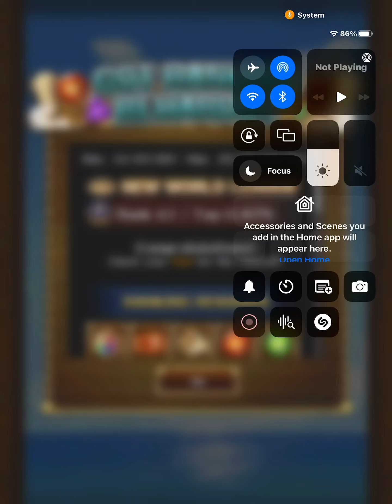OPTC Crazy Tm rewards Crazy Odds of this happening